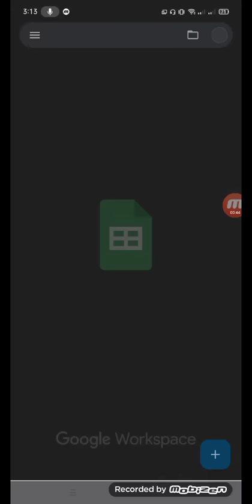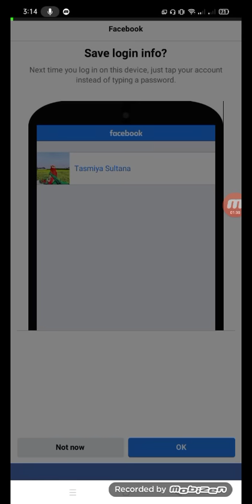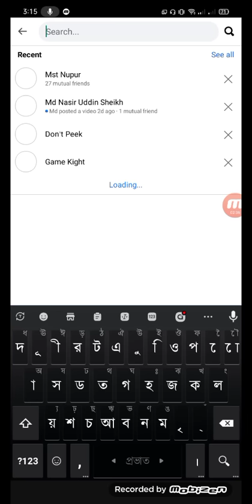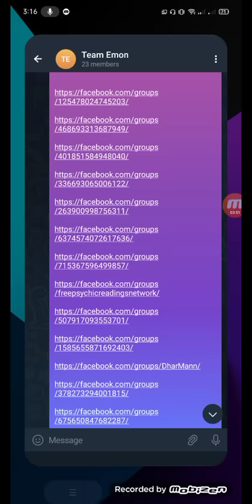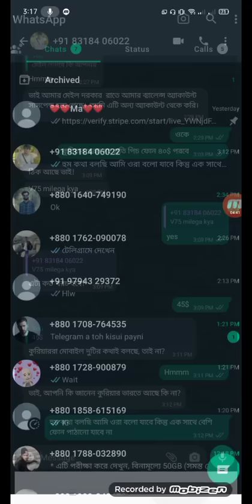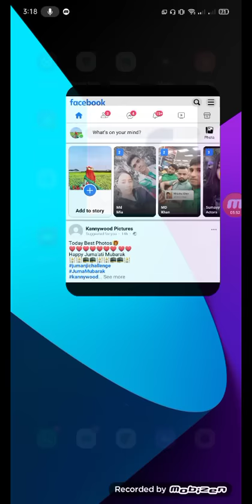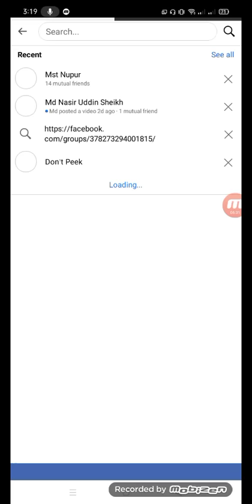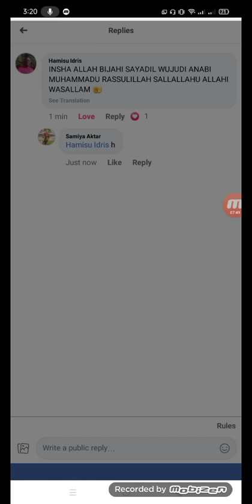CPA Marketing For Beginners| CPA Marketing Bangla 2023| How To Start CPA Marketing| CPA Build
Friends In this video I am showing you How to promote CPA offers on Facebook. How to the Facebook marketing update method. This is method help you generate smart money online. so play the video till the end.

যারা cpa marketing  click কাজ করতে চান আমাদের গ্রুপে জয়েন করেন।

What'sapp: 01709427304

STAY BESIDES OUR CHANNEL.

NO ONE TELL YOU THIS SECRET SETTING. YOU WANT TO JOIN MY CHANNEL YOU GET MORE PAID OR SECRET SETTING GET MY CHANNEL. SO PLEASE DON'T BE LATE NOW SUBSCRIBE MY CHANNEL.

1. 30 Minuit Full Course:

 • How Create Unlimi...

2. browser setting

 • 100% Working Crea...

3. browser setting pat2:

 • New Secret Method...

4. Phone Setting:

 • 100% Working Secr...

5.Gmail account Buye Sell

 • How to sell Gmail...

 Support Group

***Please Dear Support me

***support me always... 🥰

Best Traffic Sources For CPA Marketing
Cpa marketing for beginners 2022
best free traffic source for cpa marketing-2021
how to promote cpa offers
cpa
Best Traffic For CPA Marketing
Free Traffic For CPA Marketing 2022
how to get traffic for cpa offers
Cpa marketing bangla tutoria
Cpa marketing bangla
Cpa marketing